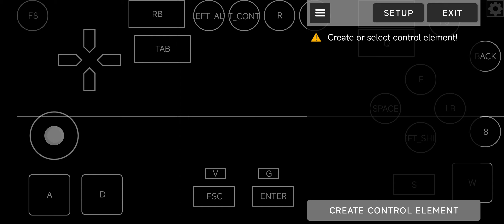GTA 5 Cargo AirPlane in MOBOX Emulator Android OFFLINE Snapdragon 870 Mi 11x Gameplay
And Join Telegram groups
Gaming - @GamerZOneHacks

Mobile Model - Mi 11x
Ram - 8GB
Storage - 128GB
OS - Miui Custom Rom Android 12
Rooted - Yes
Kernel - Realking latest
Magisk Modules used for Game booster

Download link Available Telegram 🥳